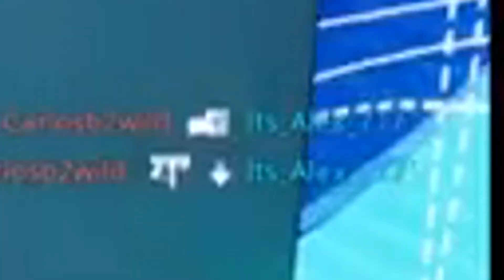Playing Rogue Company With My Friends Part 1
I Hope Yall Enjoyed Todays Video !

Shout out to Alex for being in this video, more parts are soon to come!R